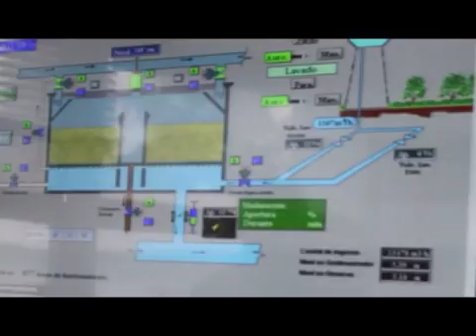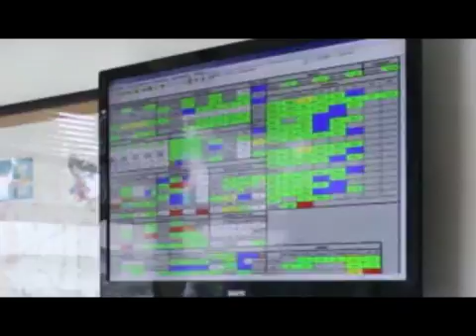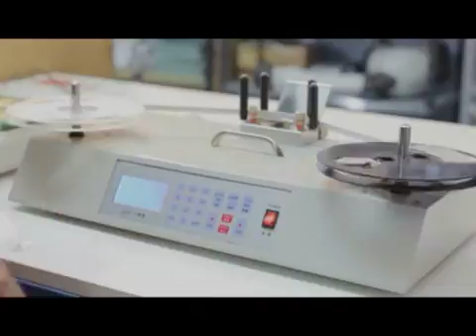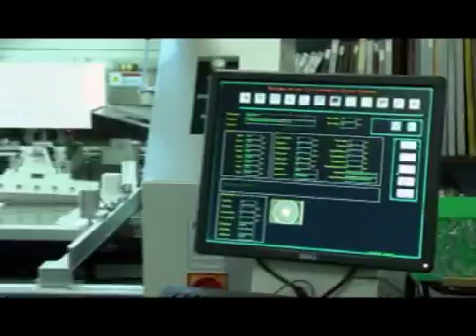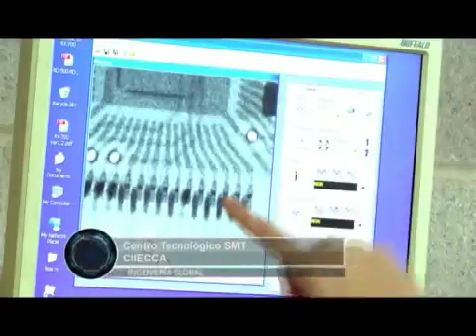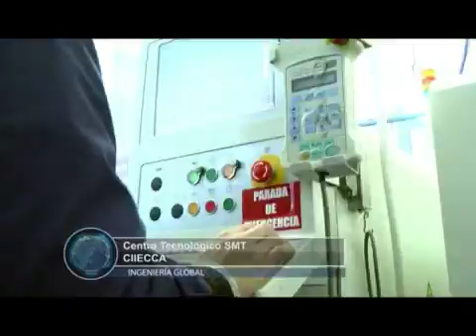Ingeniería Global - Julio 2016